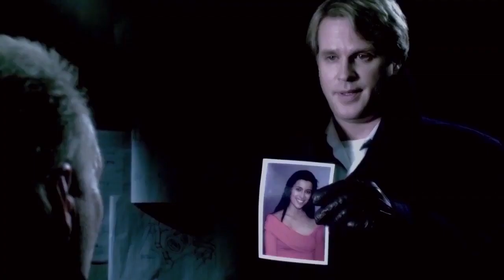Is SAW 9 Falling Into The Terminator Trap?